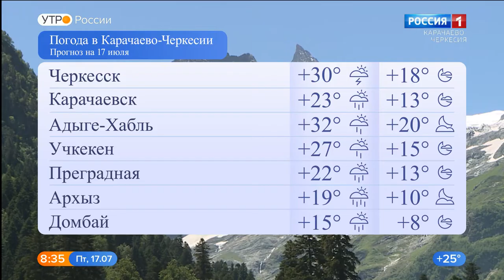Утро России. Карачаево-Черкесия 17.07.2020